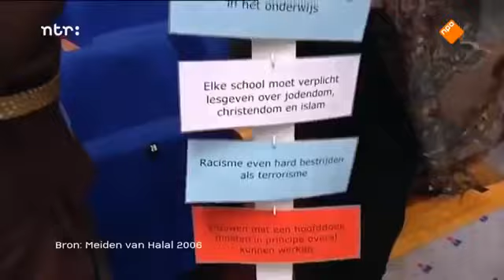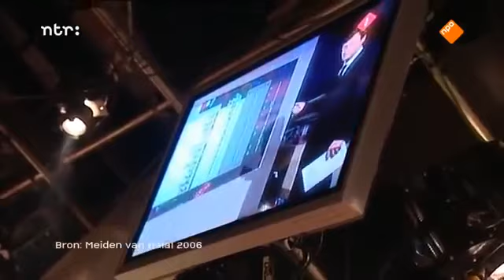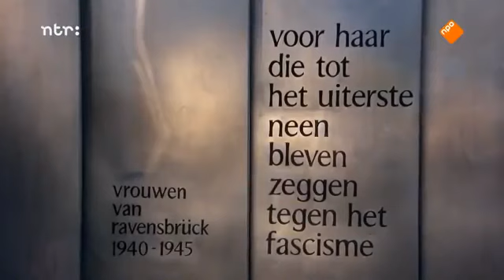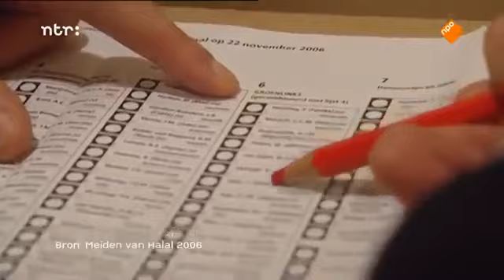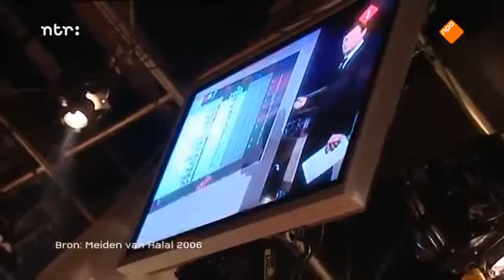De Mama's van Halal | Aflevering 3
Wekelijkse livestream op ➤ Volg ons op Twitter: ➤ Gebruik je Facebook: .

iTunes: Facebook: Contacts LICENSING . Koop of beluister het nieuwe nummer K3 Loves You op: iTunes: Spotify: . iTunes: Facebook: Contacts LICENSING . Koop of beluister het nieuwe nummer.

De Mama's van Halal te zien vanaf 20:36 minuten. De Meiden van Halal zijn Mama's van Halal geworden. Hoe is het hun de afgelopen tien jaar vergaan? Feminisme in de islam. Abdelkader Benali.